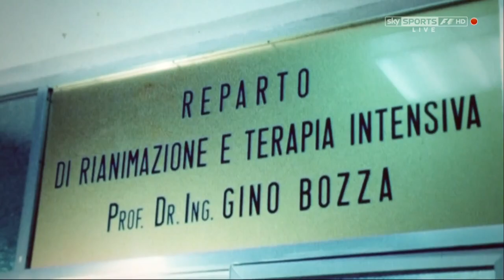Sid Watkins 1928 - 2012